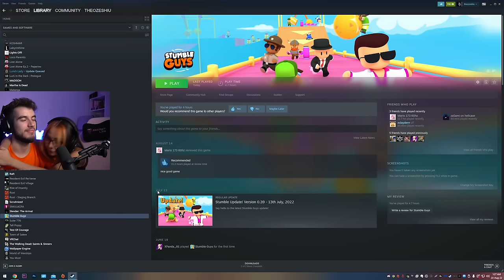I-a Picat SPECIALA Cesimei, Iar Eu M-am Facut De Ras... STUMBLE GUYS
Follow @TheoZeciu